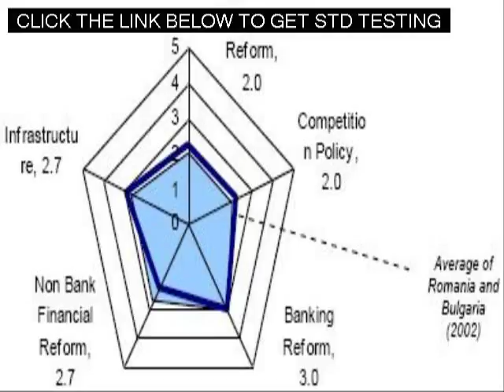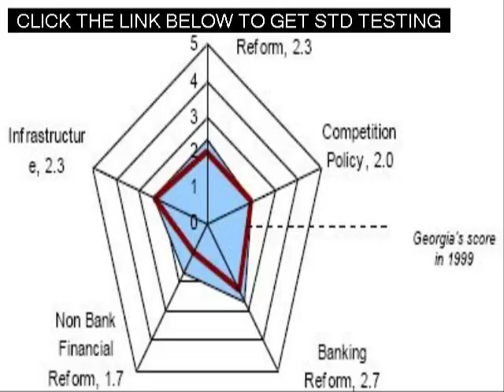Fast Std Testing in Kenosha Wisconsin Near Me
Std Testing in Kenosha Wisconsin Near Me Fast Std Testing in Kenosha Wisconsin Near Me Free - At Home - Over The Counter